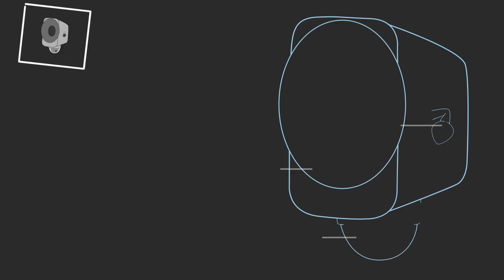Auxilio Home System | Infographic